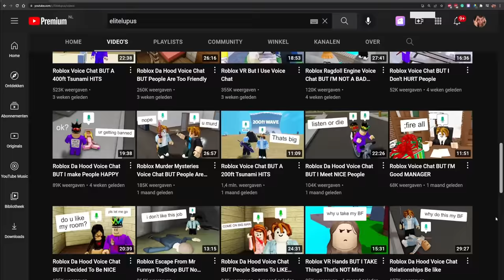I BUILT A 200FT TSUNAMI THAT CRUSHES THE WORLD! Build a Boat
"TODAY I BUILD A GIANT 200FT WAVE THAT CRUSHES THE WORLD IN BUILD A BOAT!